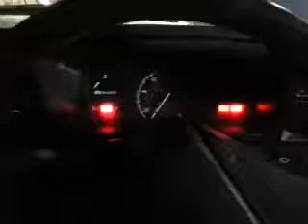Cavalier start-up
As title.